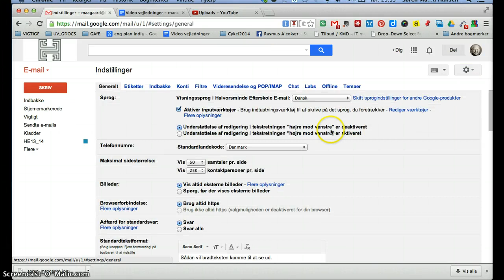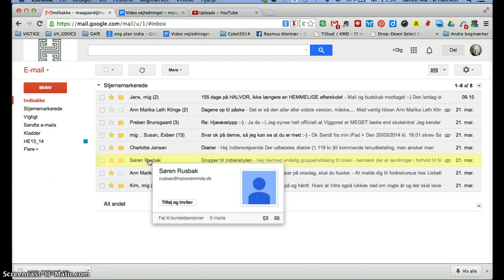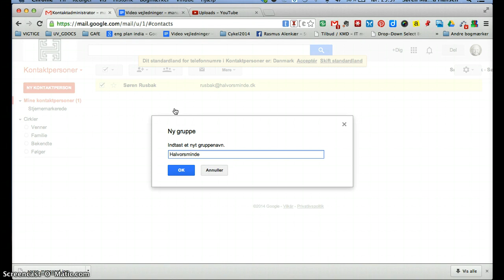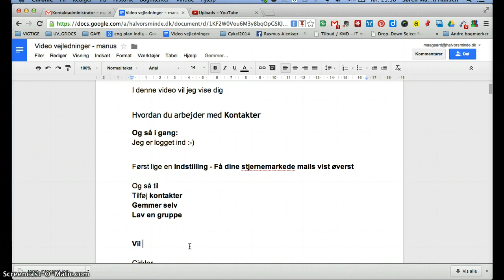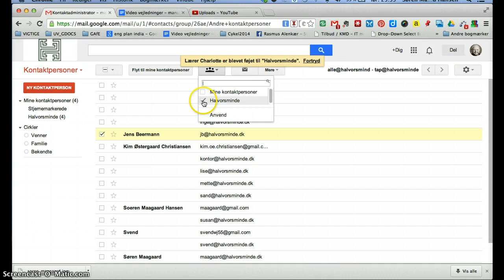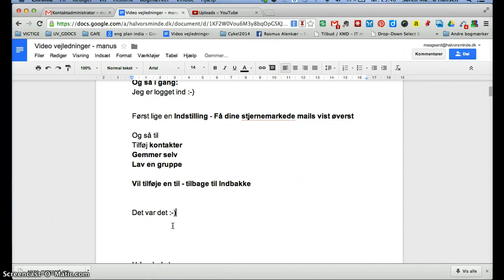4. Gmail - kontakter